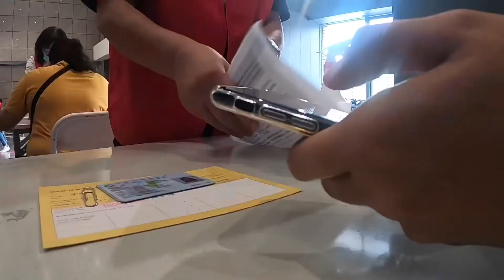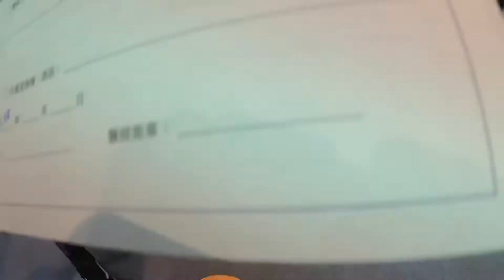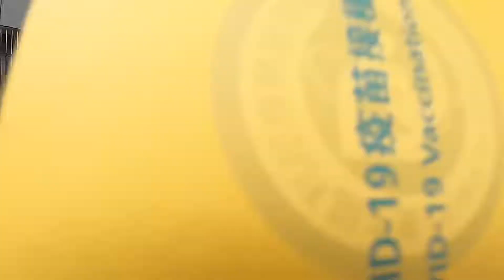We Got Vaccinated | 1st Dose Vaccine Done | Pfizer